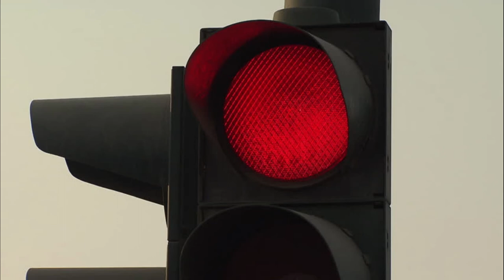5 Amazing Facts (Part-2) Which 90% of People don't know in Tamil/ P for Prathu